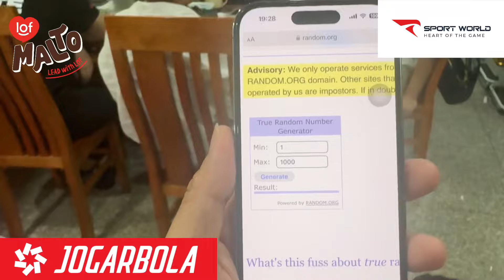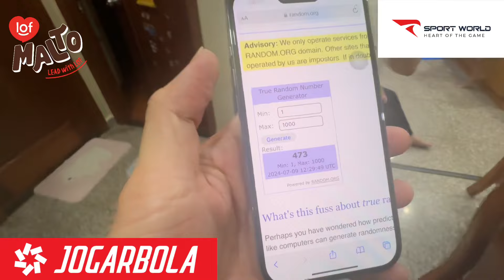Trần Minh Vương quay ngẫu nhiên, ký tặng bóng cho người chiến thắng